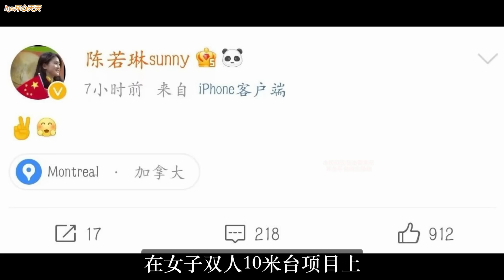全紅嬋終於征服207C，5個滿分霸氣奪冠！頒完獎一举动全場笑翻！